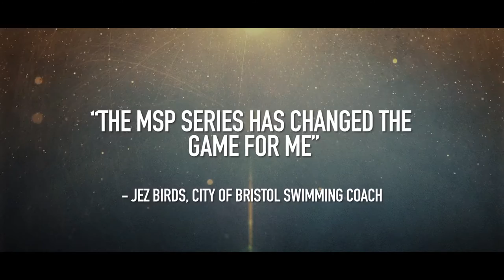MSP Video Series